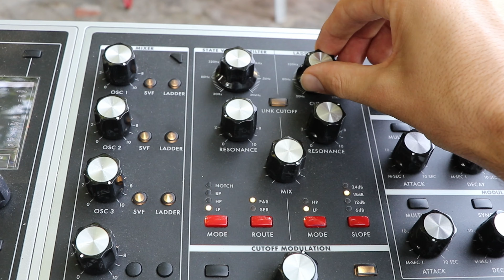SUMMER VIBE - Moog One - LtN Jones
Cocktail of Moog One and Digitakt to enjoy summer.

Digitakt : all the drums and rythm
Moog One : chords, bass, lead, arp
Computer : Ableton looper, riser and FX

Un cocktail de Moog and de Digitakt pour apprécier l'été.

Elektron Digitakt : les rythmes
Moog One : accords, basse, lead et arpèges
Ordinateur : Ableton Looper, transitions et effets